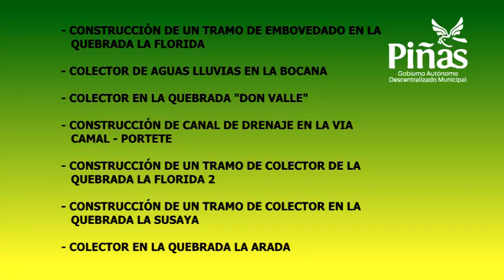13 Obras emergentes para Piñas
La Secretaría Nacional de Gestión de Riesgos dirigida por la doctora María del Pilar Cornejo de Grunauer aprobó trece proyectos para obras emergentes presentados por el Alcalde Joseph Cueva González